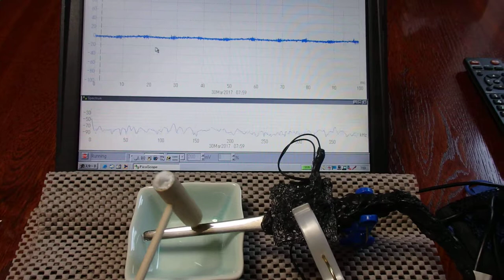オリジナル超音波実験 （超音波システム研究所 ultrasonic-labo）